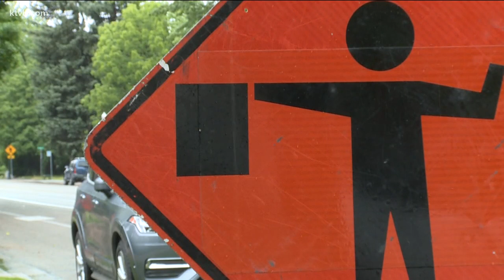Police: Boise woman shot at man trying to break into her home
The woman fired one shot at the man, and he ran away down the street, according to Boise Police. Investigators say it does not appear the bullet struck him.